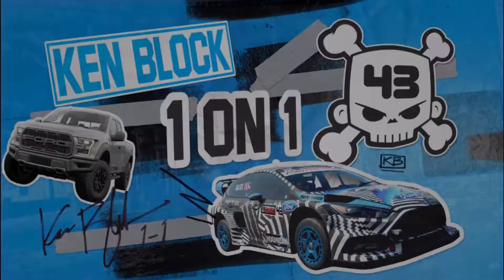Forza Motorsport 7: FIRST Showcases GAMEPLAY (Part 3)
Bowling with a Limo! Doesn't get much better than that with Forza Motorsport 7!
Please leave feedback so I know how my videos are!